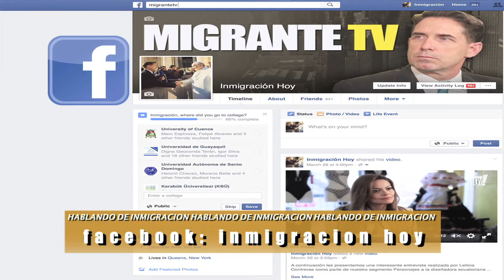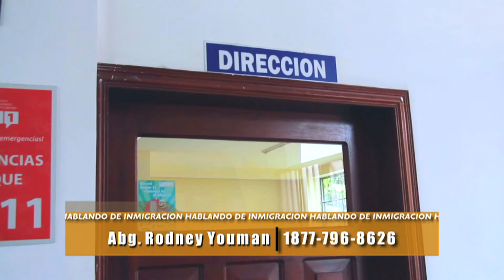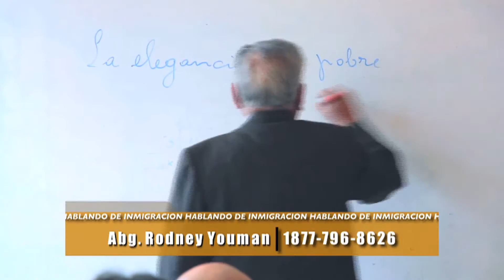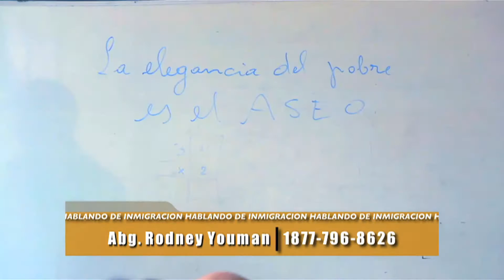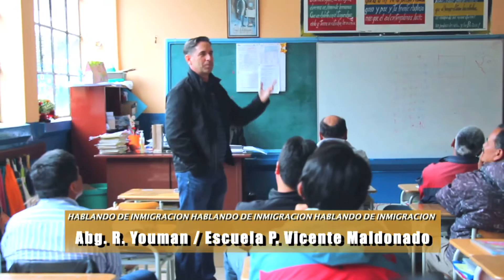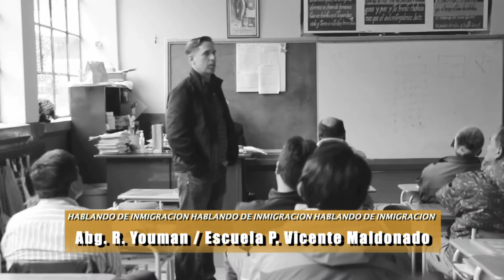AMIGOsEN BAÑOS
REENCUENTRO DEL ABG. R. YOUMAN CON SUS COMPANIEROS Y PROFESOR DESPUES DE 40 ANIOS!!!